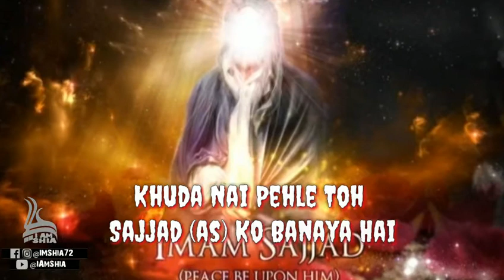Hussain (as) Ka Sajjad (as) | Syed Zille Raza Manqabat 2018 | Whatsapp Status